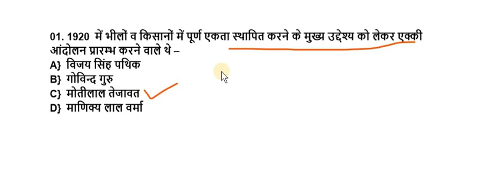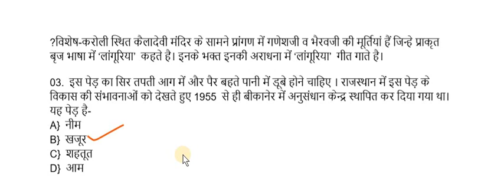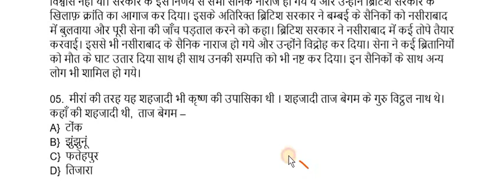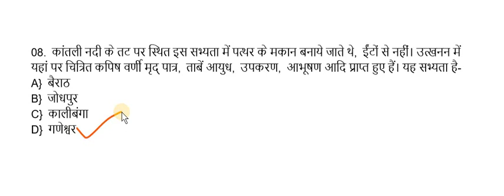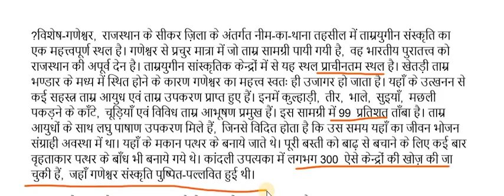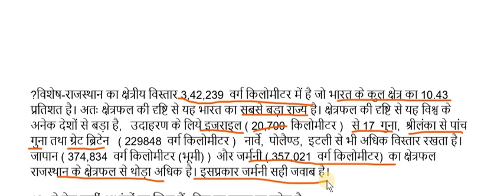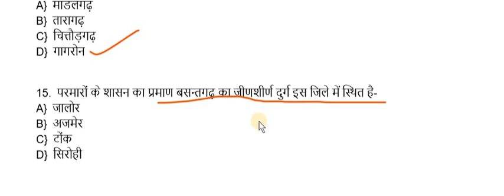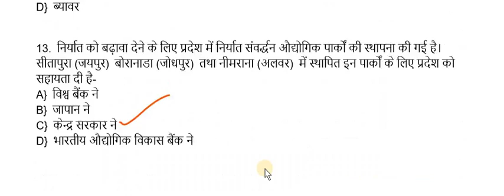rajasthan high court group d exam date 2020 // rajasthan high court group d model paper / admit card